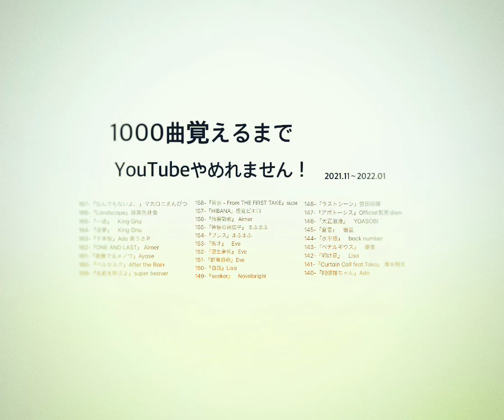151/1000-『群青讃歌』 Eve 歌ってみた キー +6 (-6)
151/1000-『群青讃歌』　Eve

キーは+6  (-6)に変更しております。

リクエスト、ご指導ご鞭撻ありましたら
Twitterからでもご意見下さい！👇

› ...1000曲覚えるまでYouTubeやめれません！(@F3vONxX3C3jkIeu) | Twitter

歌の練習中です！

歌が上手くなりたいので
僕の歌を聞いてもらって　悪いところと
その悪いところを改善するのに
どういったレッスンした方がいいよ！
とか、レッスン方法のアドバイスがありましたら
ここで教えてもらって
ヴォーカルレッスン代金 浮かすつもりです！

数こなすのを優先してるので
聞き込み不足で
歌えてないところはすいません

努力します！

リクエストや課題曲いただいた時
たまに古い曲も歌ってたりしてます。

167-『なんでもないよ、』マカロニえんぴつ　1/14
166-『Landscape』緑黄色社会　1/14
165-『一途』　King Gnu 1/14
164-『逆夢』　King Gnu 1/14
163-『千本桜』Ado 黒うさP 1/14
162-『ONE AND LAST』 Aimer 1/14
161-『夜撫でるメノウ』Ayase 1/14
160-『ベルセルク』After the Rain 1/14
159-『名前を呼ぶよ』super beaver 1/14
158-『東京 - From THE FIRST TAKE』super 1/11
157-『HIBANA』感覚ピエロ　12/18
156-『残響散歌』 Aimer 12/18
155-『神様の遺伝子』 まふまふ 12/18
154-『ブレス』まふまふ 12/18
153-『藍才』　Eve 12/18
152-『遊生夢死』 Eve 12/18
151-『群青讃歌』Eve 12/18
150-『白銀』Lisa 12/18
149-『seeker』　Novelbright 12/18
148-『ラストシーン』菅田将暉　12/18
147-『アポトーシス』Official髭男dism  12/18
146-『大正浪漫』　YOASOBI 12/18
145-『夏音』　優里　11/26
144-『水平線』　back number 11/26
143-『ベテルギウス』　優里　11/13
142-『明け星』　Lisa  11/13
141-『Curtain Call feat.Taka』 清水翔太 11/2
140-『阿修羅ちゃん』Ado 11/2
139-『ultra soul』 B'z 10/31 (リクエスト)
138-『青と春』Mrs.Green Apple 10/28 (リクエスト)
137-『French』大森元貴 10/28
136-『   告白　』MY FIRST STORY 10/28
135-『   きらり　』藤井 風 10/25
134-『CITRUS』Da-iCE 10/25
133-『 螺旋 feat.Ado』 jon-YAKITORI  10/25
132-『エイミー』THE ORAL CIGARETTES 10/23
131-『Walking with you』Novelbright 10/23
130-『LITMUS』緑黄色社会 10/22
129-『sabotage』緑黄色社会　10/22
128-『ツキミソウ』Novelbright 10/22
127-『 三原色 』YOASOBI 10/22
126-『ランニングアウト』yama 10/21
125- 『swim』04 Limited Sazabys 10/21
124- 『会いたくて』　Ado 2021/10/21
123-『Pale blue』　　米津玄師
122-『ドラえもん』　星野源
121-『  怪盗  』　back number
120-『squall』   福山雅治
119-『TRUE LOVE』藤井フミヤ
118-『愛を知るまでは』　あいみょん
117-『vivi』　　米津玄師
116-『夜のピエロ』　Ado
115-『ハルジオン』　YOASOBI
114-『なないろ』　BUMP OF CHICKEN
113-『Cry baby』Official髭男dism
112-『Renegades』ONE OK ROCK
111-『夜は仄か』　　Eve
110-『　踊　』 ado
109-『　奏　』　スキマスイッチ
108-『  無告　』MY FIRST STORY
おまけ　『川の流れのように』美空ひばり
107-『アスノヨゾラ哨戒班』Orangester
106-『私の命を抉ってみせて』神様、僕は気
105-『CQCQ』 神様、僕は気づいてしまった
104-『僕にできること』 Nissy
103-『115万キロのフィルム』Official髭男dism
102-『ルビーの指輪』寺尾聰
101-『　心音　』 福山雅治
100-『　桜坂　』 福山雅治
99-『HANABI』Mr.Children
98-『アンチクロックワイズ』After the Rain
97-『R.I.P』BUMP OF CHICKEN
96-『Eternal』　　赤西仁
95-『MAD HEAD LOVE』米津玄師
94-『TEENNAGE RIOT』米津玄師
93-『じぶんROCK』ONE OK ROCK
92-『赤い糸』　コブクロ
91-『unraver/THE FIRST TAKE TK from 凛と
90-『 ともに 』 WANIMA
89-『愛にできることはまだあるかい』RADW
88-『I LOVE…』Official髭男dism
87-『丸の内サディスティック』椎名林檎
86-『　宿命　』Official髭男dism
85-『そっけない』RADWIMPS
84-『クリスマスソング』back number
83-『また逢う日まで』平井大
82-『LOOSER』米津玄師
81-『ピースサイン』米津玄師
80-『Lemon』米津玄師
79-『灰色と青』菅田将暉×米津玄師
78-『僕のこと』Mrs.Green Apple
77-『Fight for your heart 』三浦春馬
76-『　楓　』 スピッツ
75-『世界が終わるまでは』WANDS
74-『レイメイ』酸欠少女さユり×MY FIRST S
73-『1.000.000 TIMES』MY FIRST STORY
72-『失踪FLAME』MY FIRST STORY
71-『虚言ノイローゼ』MY FIRST STORY
70-『不可逆リプレイス』MY FIRST STORY
69-『The Beginning』ONE OK ROCK
68-『カゲロウ』ONE OK ROCK
67-『c.h.a.o.s.m.y.t.h』ONE OK ROCK
66-『Wasted Night』ONE OK ROCK
65-『完全感覚ドリーマー』ONE OK ROCK
64-『ワタリドリ』Alexandros
63-『夢のまた夢』　まふまふ
62-『silent』SEKAI NO OWARI
61-『天体観測』BUMP OF CHICKEN
60-『5150』THE ORAL CIGARETTES
59-『容姿端麗な嘘』THE ORAL CIGARETTES
58-『BLACK MEMORY』THE ORAL CIGARETT
57-『　粉雪　』 レミオロメン
56-『Flamingo』 米津玄師
55-『打ち上げ花火』 DAOKO&米津玄師
54-『 わたがし 』back number
53-『　たぶん　』 YOASOBI
52-『残酷な天使のテーゼ』高橋洋子
51-『シュガーソングとビターステップ』UNI
50-『　糸　』  中島みゆき
49-『unraver』TK from 凛として時雨
48-『ハナミズキ』 一青窈
47-『猫』   DISH//
46-『マリーゴールド』あいみょん
45-『貴方解剖純愛歌〜死ね〜』あいみょん
44-『再会　produce by ayase』Lisa×Uru
43-『まちがいさがし』菅田将暉
42-『点描の唄』 Mrs.Green Apple
41-『アイノカタチ』MISIA
40-『A New Day』   Beverly
39-『サクリファイス』　まふまふ
38-『欲望に満ちた青年団』ONE OK ROCK
37-『 Wherever you are 』ONE OK ROCK
36-『さよならエレジー』菅田将暉
35-『白日』　King Gnu
34-『あなたがいることで』　Uru
33-『LIphts』 BTS 防弾少年団
32-『Pretender』Official髭男dism
31-『炎』　　Lisa
30-『catch the moment』　Lisa
29-『紅蓮華』  Lisa
28-『シャルル』バルーン
27-『魔法の絨毯』　川崎鷹也
26-『vivid vice』who-ya Extended
25-『感電』　　米津玄師
24-『香水』　　　瑛人
23-『ドラマツルギー』　Eve
22-『かくれんぼ』 優里
21-『I love my daughter』 BREAKERS
20-『夜に駆ける』　YOASOBI
19-『happy birthday』back number
18-『インフェルノ』Mrs.Green Apple
17-『ヒバナ』　DECO＊27
16-『ヴィラン』　てにをは
15-『KING』   kanaria
14-『エンヴィーベイビィー』 kanaria
13-『命に嫌われている』カンザキイオリ
12-『怪物』　YOASOBI
11-『down』 Lisa
10-『うっせぇわ』　　Ado
 9-『Male!』    緑黄色社会
 8-『ハイエナ』　MY FIRST STORY
 7-『キミトミタセカイ』関ジャニ∞
 6- 『廻廻奇譚』    Eve
 5-『勿忘』 Awesome City Club
 4-『片恋』　　まふまふ
 3- 『春を告げる』　　yama
 2-『ドライフラワー』　優里
 1- 『ギラギラ』　Ado

1000曲覚えるまでYouTube辞めれません！
ってチャンネルで
1000曲新曲覚えるのをチャレンジ中。

歌った歌は
録音して聞き直すようにしてるので、
YouTube使って自分でも復習の為に聞いてたりします。お耳よごしすいません🙇‍♀️

歌が特別上手いわけでも無い僕なので、
上手い人と競っても勝てません。

なので、『頑張ってる感』
を大切にしています。

たまに、

『何曲に増えてるかな？』

とか、

『どんな曲歌ってるかな？』

とか、

確認 程度に
幸いです🙇‍♀️🙇‍♀️🙇‍♀️

数こなすのが優先なところもあるので、
覚えきれてないところや、
音外しちゃってるところも、
クスッとわらいながら
聞いていただけると

本人は至って真面目です🙋‍♂️

『曲数が増えてく過程』

『本人の努力や改善点』

などを、
経過観察程度に